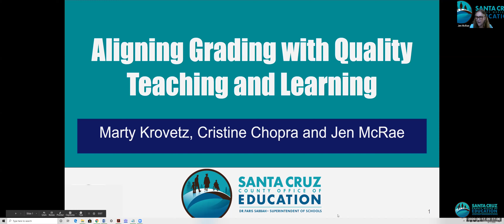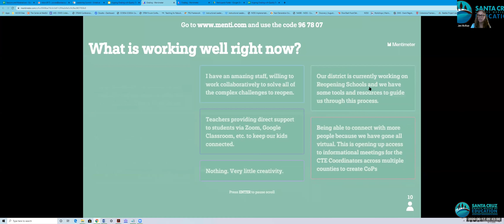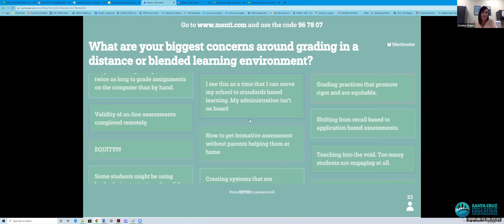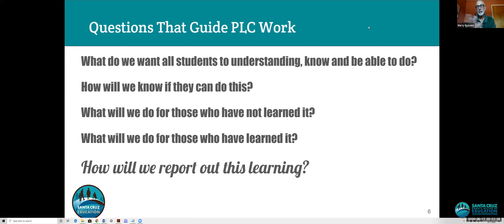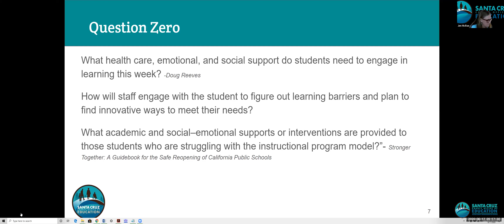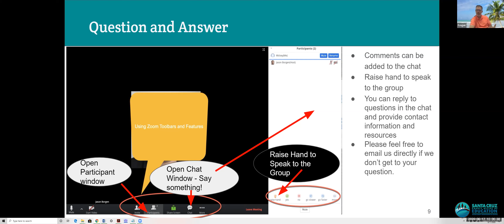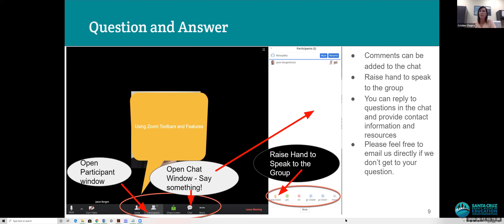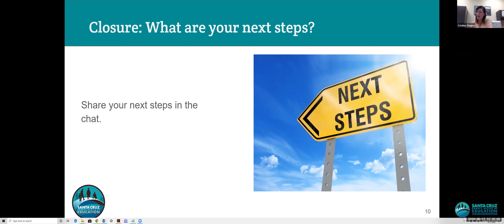Aligning Grading With Quality Teaching and Learning in a Distance Environment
This interactive session will discuss best practices in grading focusing on the four PLC questions and the social emotional needs of students. Participants will have the opportunity to have specific questions addressed.